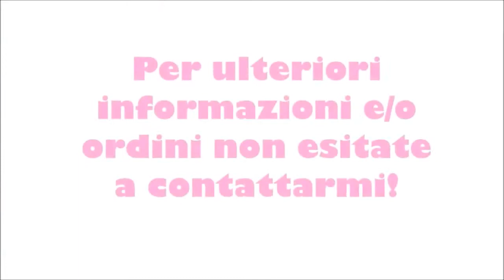Vi mostro alcuni PRODOTTI AVON che ho venduto in campagna 5|AVON COSMETICS SECONDA PARTE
(ﾉ◕ヮ◕)ﾉ*:･ﾟ✧Ciao ragazze! Ecco la parte 2 del video dedicato ad alcuni prodotti della campagna 5! Fatemi sapere cosa ne pensate e se avete bisogno di maggiori informazioni, foto o altro sui prodotti, non esitate a contattarmi! 💄